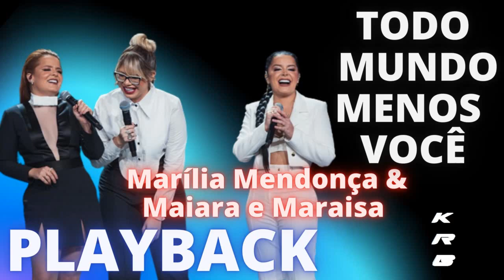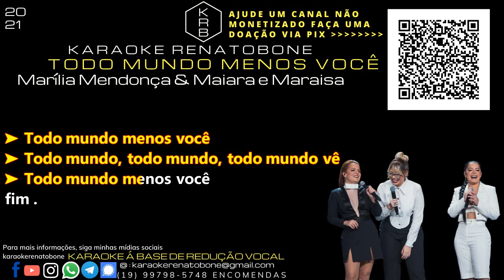TODO MUNDO MENOS VOCÊ - MARÍLIA MENDONÇA & MAIARA e MARAÍSA - PLAYBACK KARAOKE INSTRUMENTAL